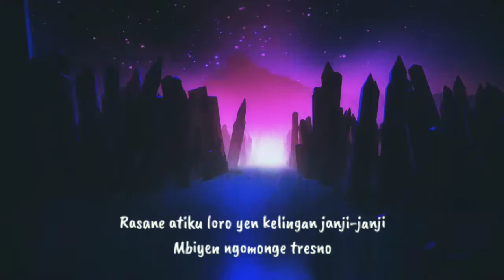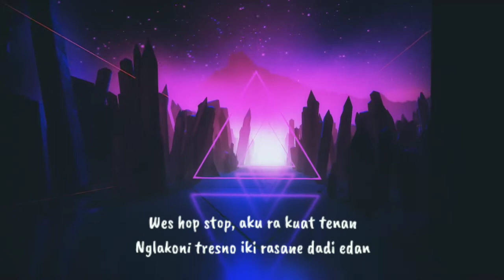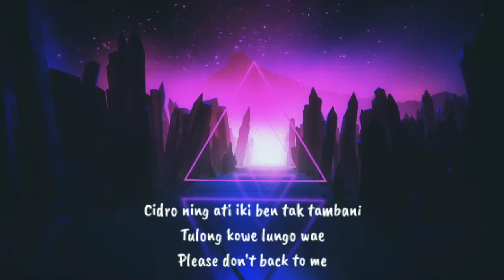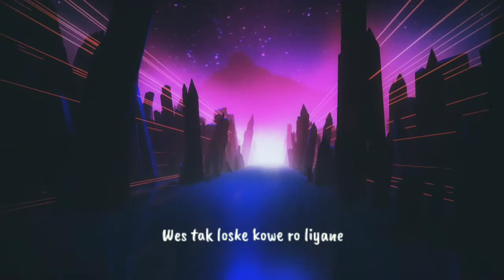GOBLOK - NDX AKA (Cover) Adee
Hak Milik Cipta:-
NDX AKA

Cover By Adee